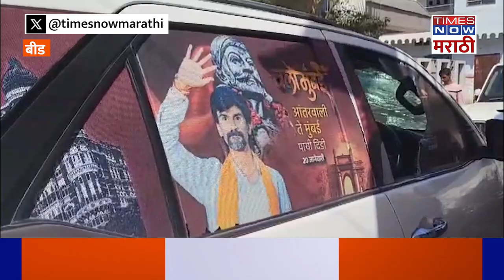Manoj Jarange: जरांगेंचे सहकारी गंगाधर काळकुटे यांच्या गाडीवर हल्ला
मनोज जरांगे पाटील यांच्या सोबत मराठा आरक्षण प्रश्नावरच्या आंदोलनात सातत्याने सहभाग घेणारे बीडचे गंगाधर काळकुटे पाटील यांच्या गाडीवर गुरुवारी रात्री गोंदी पोलीस ठाण्याच्या हद्दीत हल्ला करण्यात आला. गेल्या काही दिवसात मनोज जरांगे पाटील यांच्यासोबत लढा देणाऱ्यांना विचलित करण्याचा, मनोज जरांगे पाटील यांचे आंदोलन चिरडण्याचा हा प्रयत्न आहे. परंतु आम्ही अशा हल्ल्यांना भीक घालणार नाही आंदोलन हे समाजाला न्याय मिळेपर्यंत सुरूच राहणार असल्याचे गंगाधर काळकुटे पाटील यांनी म्हटले आहे. या हल्ला प्रकरणात गोंदी पोलीस ठाण्यात गुन्हा देखील दाखल करण्यात आला आहे.